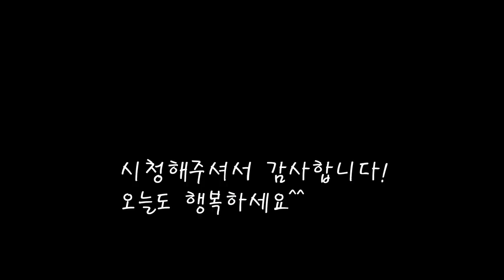자연산 생굴회와 다용도 초고추장 만들기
너무나 싱싱하고 향긋한 자연산 생굴을 더욱 맛있게 먹는법.
개운한 맛이나는 수제 초장을 만들어 찍어먹어요.
[생굴회와 초장만들기]

*재료
생굴 220g
쪽파 20g
홍고추 1/2개
매실청 작은컵 60cc
고추장 1스푼
고추가루 2스푼+1스푼
식초 50cc
깨 1스푼
마늘 1스푼
소금 1티스푼

*만드는 법
1.생굴에 굵은소금을 넣은후 비비듯이 씻어준다.
2.쪽파와 홍고추를 잘게 썰어준다.
3.매실청에 고추장을 넣고 잘풀어준다.
4.다진마늘과 고추가루를 넣은후 잘섞어준다.
5.식초를 넣고 쪽파와 홍고추도 넣어준다.
6.간을 보고 싱거울땐 소금을 첨가한다.
7.깨도 넣은후 잘섞으면 완성